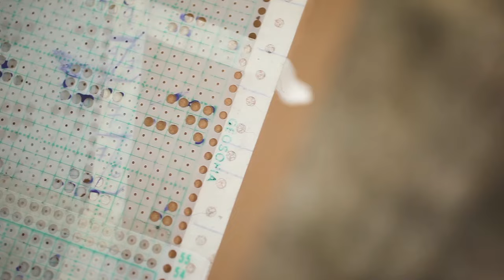The Making of an Andean Alpaca Scarf - With Fernando Cano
Fernando Cano is a weaver from Peru, who leaves and breathes his art. Witness the care and attention that goes into making a luxuriously soft alpaca scarf.